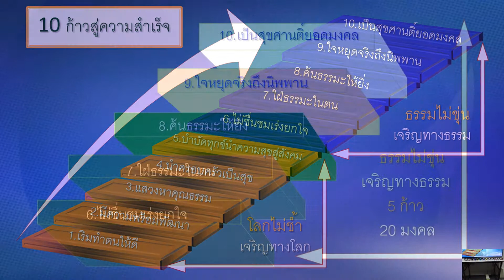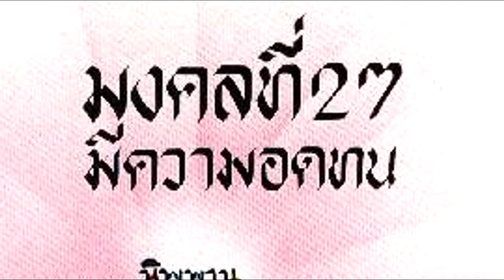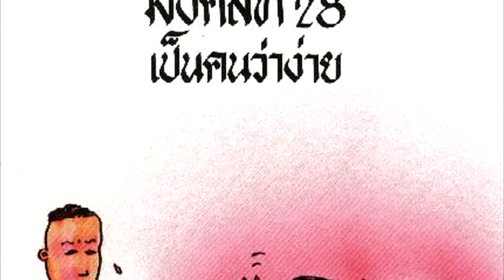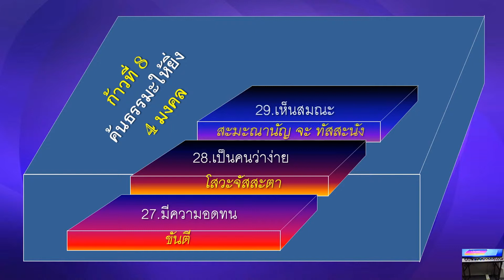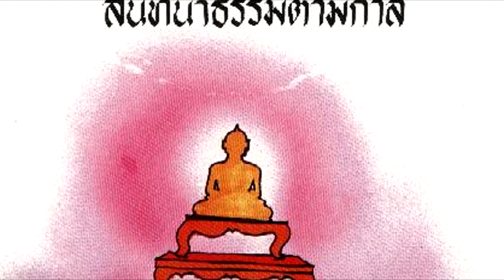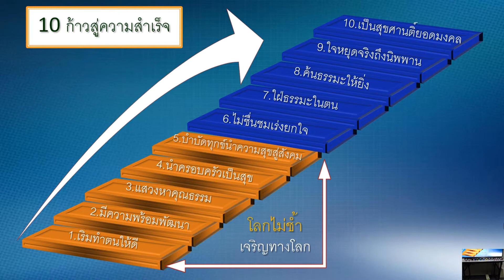10ก้าวสู่ความสำเร็จ 9/11ก้าวที่ 8 ค้นธรรมะให้ยิ่ง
10ก้าวสู่ความสำเร็จ 9/11ก้าวที่ 8 ค้นธรรมะให้ยิ่ง